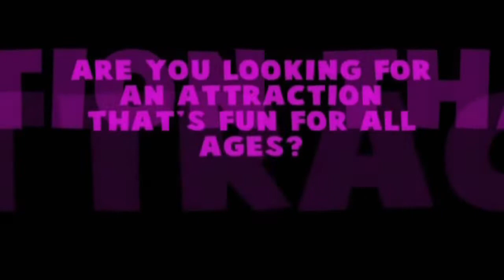Balladium Promo Video 2022